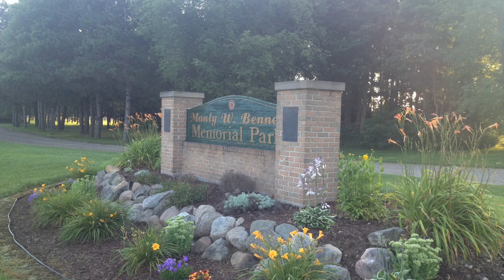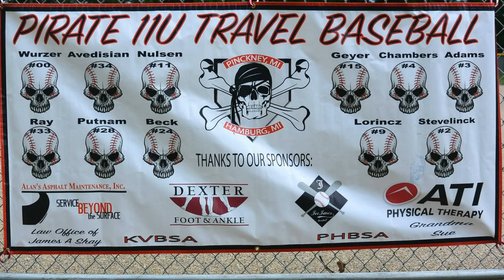Pirates11UvFinal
The 2015 11U Pinckney Pirates Travel Baseball team video.